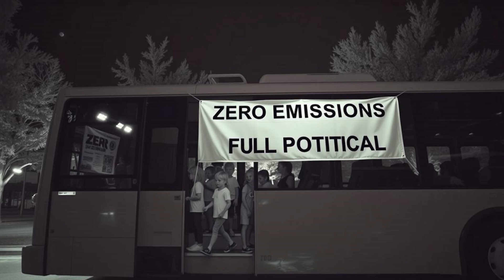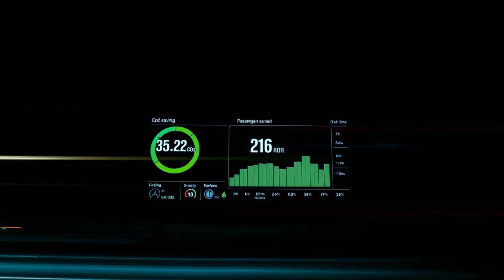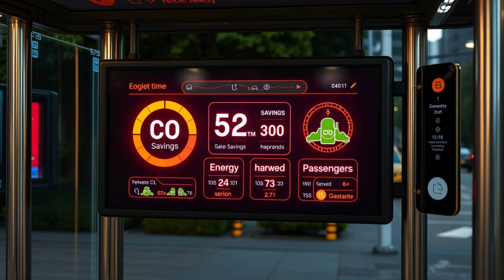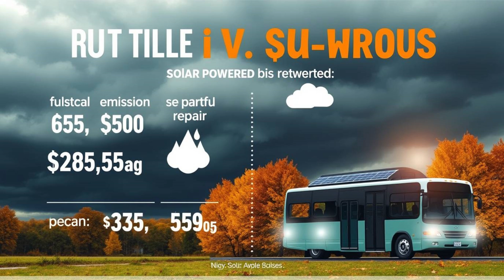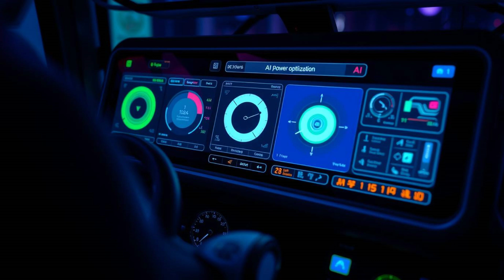Maxwell's $5,000 Self-Powered Bus: Green Revolution or Greenwashing?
Maxwell Chikumbutso’s revolutionary self-powered bus is changing the game in African transportation — but what’s the real environmental cost?
In this deep-dive analysis, we uncover the true ecological impact of Maxwell’s solar-powered, zero-emission bus.
From reduced carbon footprints to ethical concerns around battery production and infrastructure challenges, we explore both the promising future and the hidden complexities of this groundbreaking green technology.
Discover how this innovation could redefine sustainable transport in Africa and inspire change worldwide.
Whether you’re an environmentalist, tech enthusiast, or just curious about the future of mobility — this video breaks it all down with data, visuals, and real-world implications.

Watch now to see if Maxwell’s bus is truly the future of clean transportation — or just another eco dream.